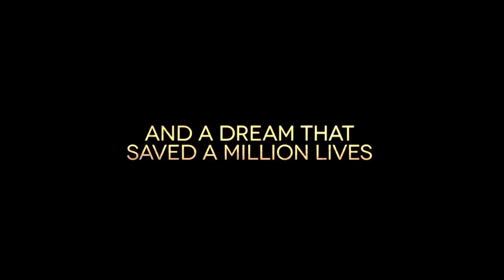NOBLE Official Teaser Trailer (2015) - Christina Noble Biography Movie HD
They broke everything but her spirit. They took everything but her dream. NOBLE, the award-winning feature film, is the incredible true story of a fearless Irish heroine driven by her daring vision to escape the slums of Ireland and risk everything on the streets of Vietnam.

Winner of six U.S. film festival awards, including the Panavision Spirit Award at the Santa Barbara International Film Festival, the powerful biopic drama written and directed by Stephen Bradley is heralded by critics as “raw and genuinely powerful,” “captivating” and “moving.” The Hollywood Reporter calls it “a joyful and rousing affirmation of the human spirit that will resound widely.

Release Date: May 2015 (Aust & NZ)
Director: Stephen Bradley
Stars: Deirdre O'Kane, Sarah Greene, Gloria Cramer Curtis
Genres: Biography | Drama
Country: UK | Vietnam
Production Co: Destiny Films
Distributor: Rialto Distribution (Australia & New Zealand)